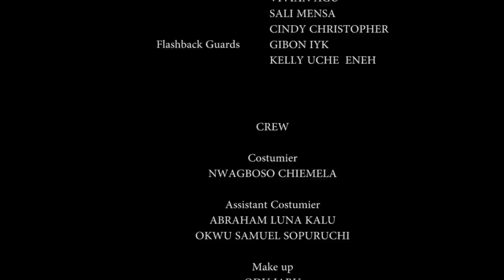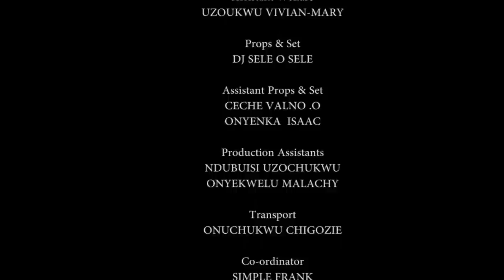How A Rich Prince Fell InLove&Married D Poor Girl He Saw Begging 4 Help By D Road-Side/AfricanMovies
In this Nigerian movie, Starring: Frederick Leonard, Yvonne Jegede, Clems Ohameze, Walter Anga and other Nollywood actors.